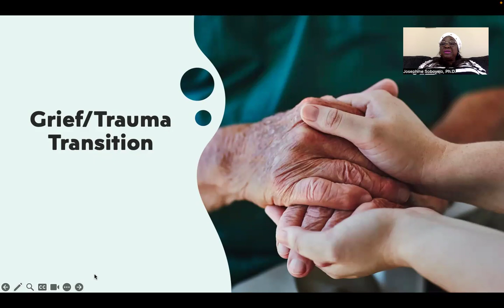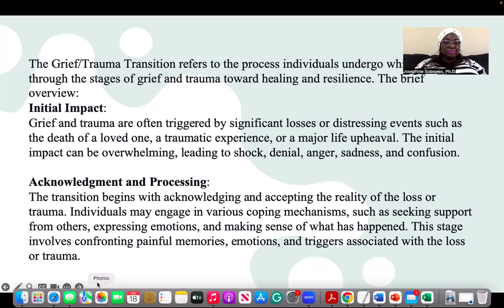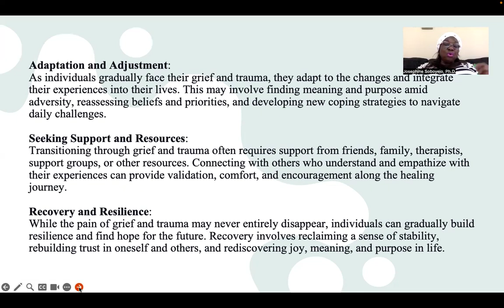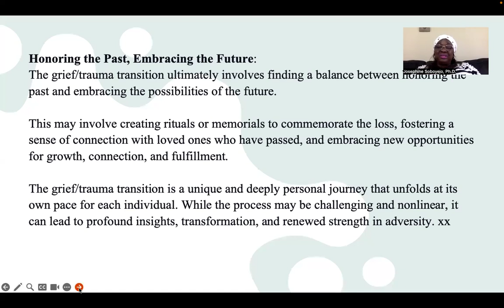Grief/Trauma Transition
The Grief/Trauma Transition refers to the process individuals undergo while moving through the stages of grief and trauma toward healing and resilience.
Science of Well-Being Life Coaching Journal: A Valuable Tool for Personal and Professional Development. Paperback